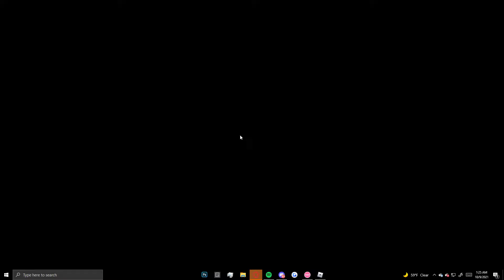henry part 16